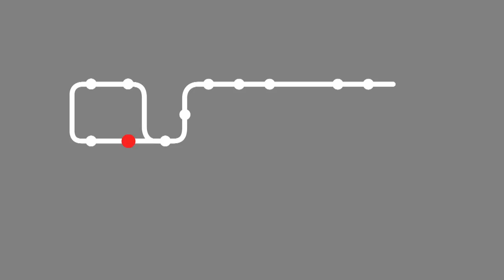Tram discoveries - Media City Tram Station